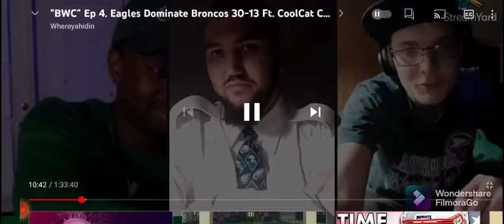Hiding Like a champ intro